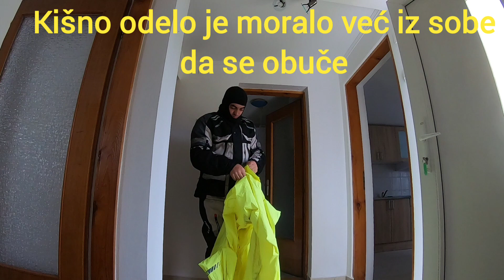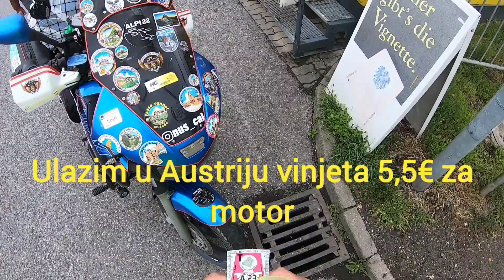Moto avantura dan 2 Evropa 2023 Subotica - Beč